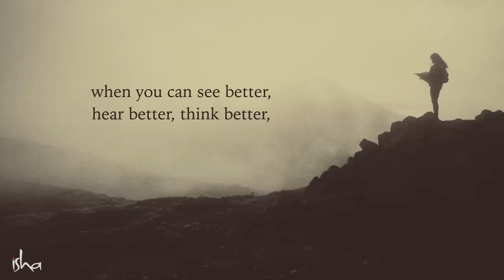How Can I Quit Smoking? – Sadhguru Answers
Kicking a smoking habit can be hard. In this video, Sadhguru shows us how we can deal with physiological and psychological factors that come in the way of quitting.